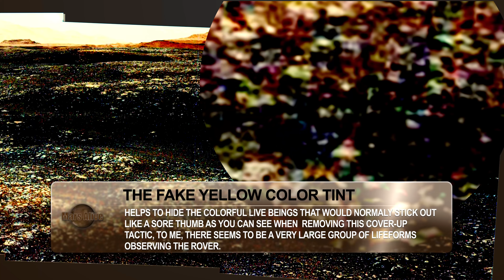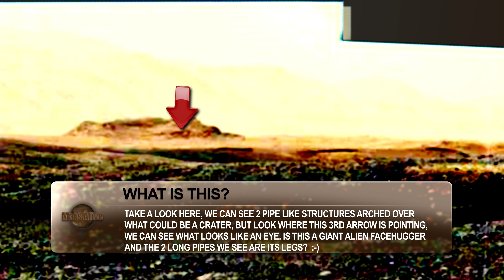Curiosity Rover Has A Huge Following On Mars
MARS ALIVE - Searching for life on Mars! 4K Resolution!

NASA - Masters Of Deception
In this video, I will show you how NASA is able to cover up life on Mars and make it all look like natural landscape, by adding the fake yellowish color tint and fake sand. when they add this effect, it makes everything blend in as part of the environment, so that nothing out of the ordinary stands out.

To me it seems like there is a massive amount of live beings gathered around close to where the Rover is, looking at this image closely, what i'm seeing is beings of various sizes and maybe some kind of alien plant life?

Let me know what your thoughts are on this Mars Anomaly in the comment section below!

Animation
Mars
Red planet
Extraterrestrial life
Space exploration
Rovers
Astronauts
Science fiction
Cosmos
Astronomy